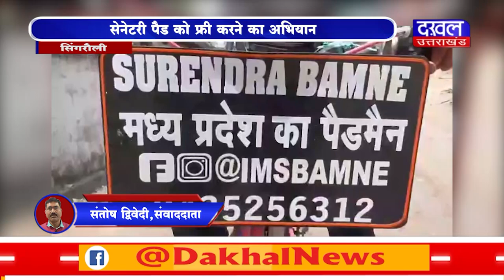DAKHAL NEWS सेनेटरी पैड को फ्री करने का अभियान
सेनेटरी पैड को फ्री करने का अभियान
सेनेटरी पैड के लिए  साइकल यात्रा